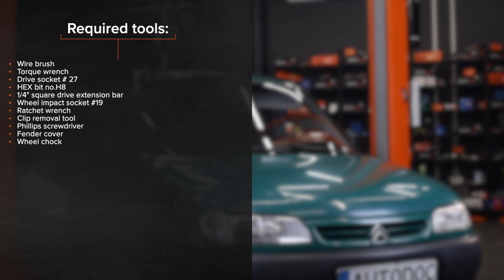Hvordan bytte multireim der på CITROËN BERLINGO M [AUTODOC-VIDEOLEKSJONER]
Hvordan bytte multireim / kileribberem på CITROËN BERLINGO 1 (M49) 1.9 Van 1996–2003 [AUTODOC-VIDEOLEKSJONER]

Multireim til kjøretøyet CITROËN Xsara Schrägheck (N1) (Baujahr 04.1997–03.2005) / CITROËN Xsara Kombi (N2) (Baujahr 10.1997–08.2005) / PEUGEOT Partner I Kastenwagen (Baujahr 05.1996–12.2002) bør som regel erstattes i én og samme prosedyre. Det er imidlertid noen små forskjeller, på grunn av spesifikke egenskaper ved kjøretøyets design.

⚡ Alle videoer og PDF-veiledninger om utskifting av deler til CITROËN BERLINGO (M49): Last ned og se dem på AUTODOC CLUB

0:00 — CITROËN BERLINGO M – multireim / kileribberem: trinn-for-trinn veiledning for utskifting
0:09 — Jekk opp bilen
0:47 — Løs festet til strammehjulet
1:12 — Ta bort Poly-V-beltet
1:49 — Monter Poly-V-beltet
2:14 — Stram festet til strammehjulet til multireimen
3:11 — Kjør motoren i noen minutter